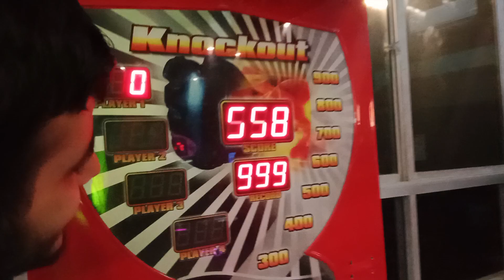PAF MUSEUM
POWER SHOW